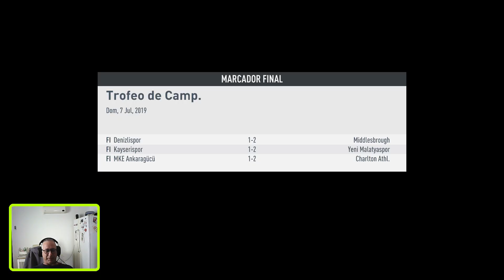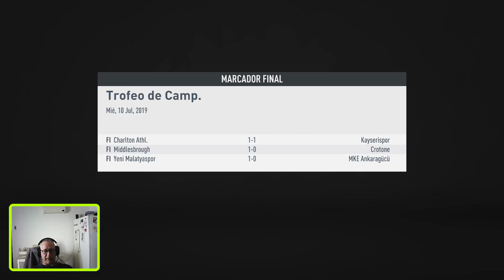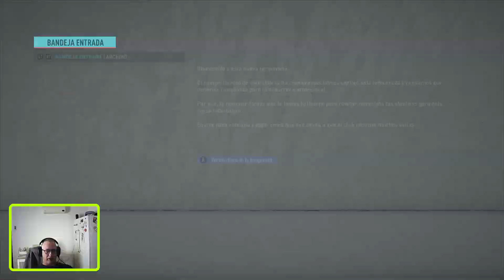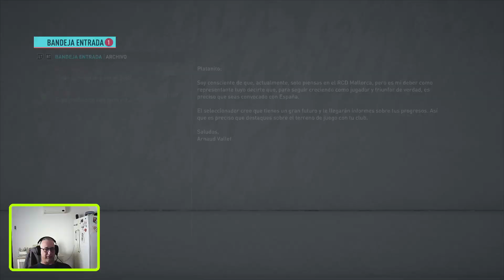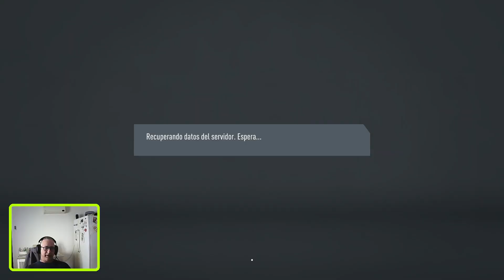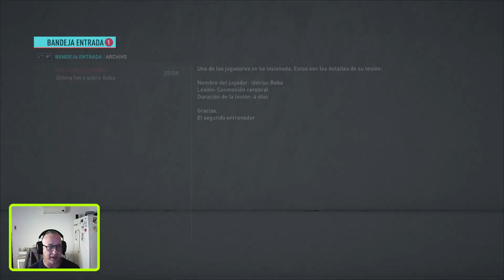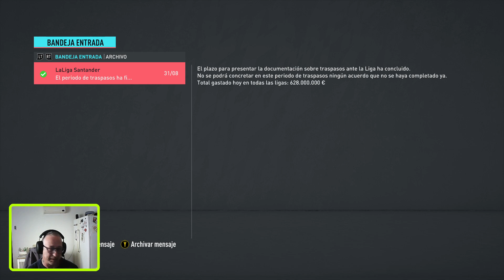FIFA 20 - Directo #2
Elvenbyte Games
Si quieres que haga gameplay de algún juego en particular, ponlo en los comentarios.